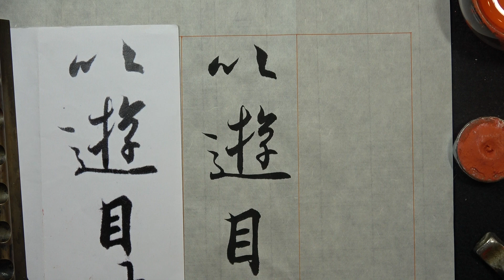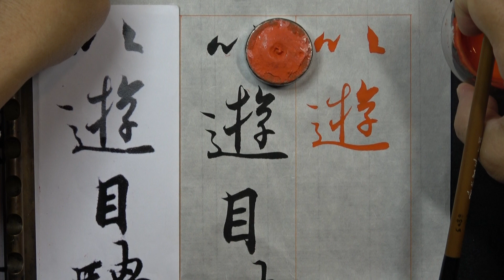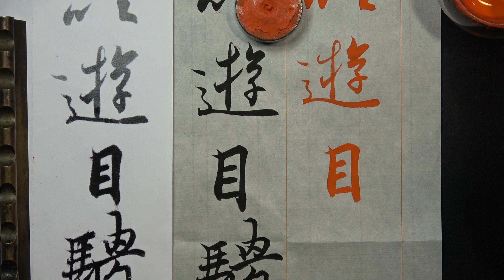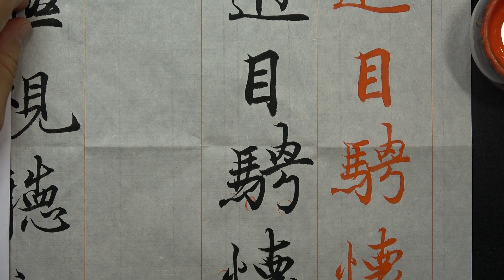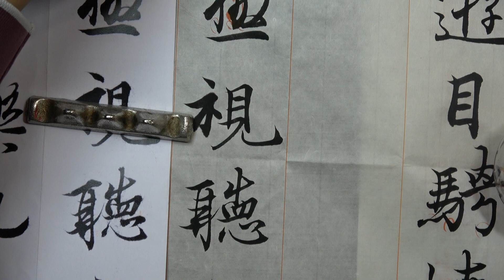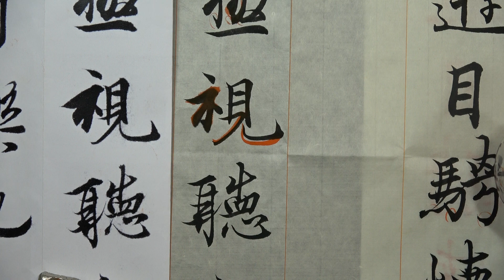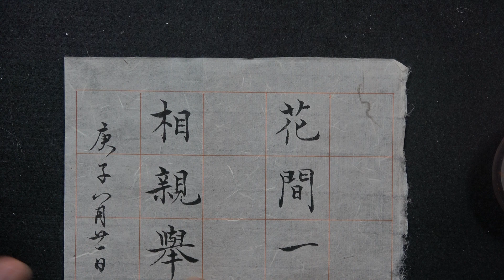簡茂仰12 9a